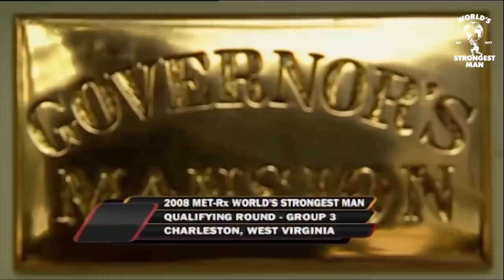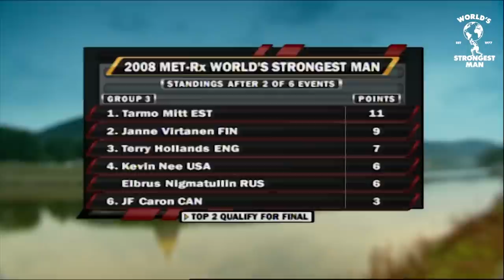*FULL* 2008 World's Strongest Man | Group 3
Watch the full Group 3 of the 2008 World's Strongest Man.